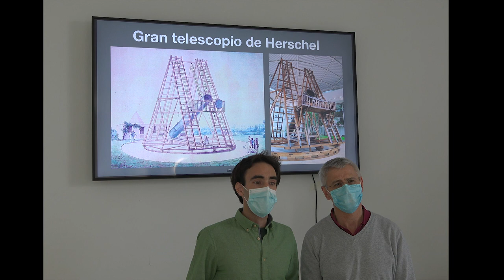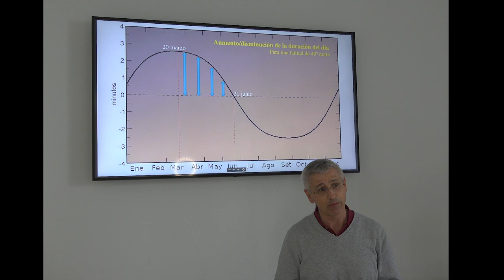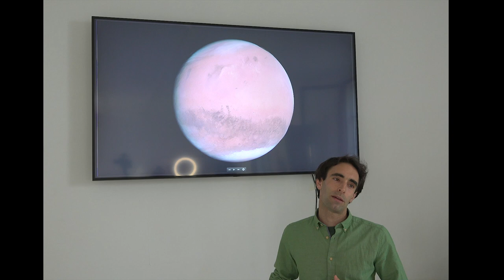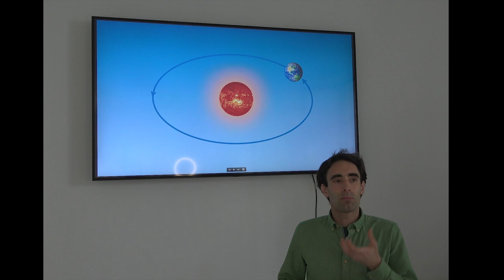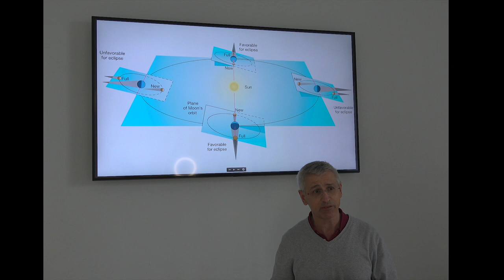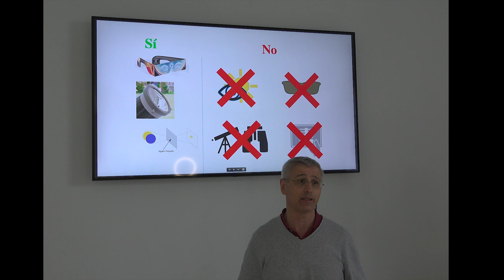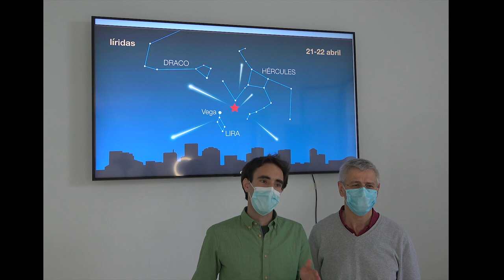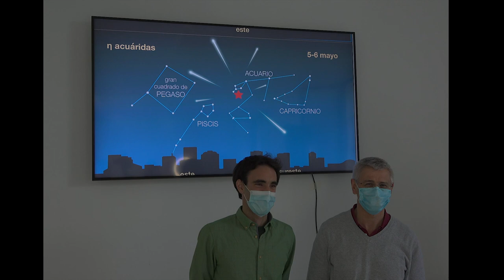Directo: El cielo en primavera - Instituto Geográfico Nacional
⭐⭐ Te gustaría conocer algunas curiosidades sobre el cielo de la primavera? 🔭
No te pierdas este video del directo emitido por Facebook Live en nuestra página @IGNSpain el pasado 24 de marzo de 2021 desde el Real Observatorio de Madrid Los astrónomos del Observatorio Astronómico Nacional (IGN), Mario Tafalla y Miguel Querejeta, nos cuentan en una charla muy entretenida una serie de curiosidades de la primavera de este año 2021.